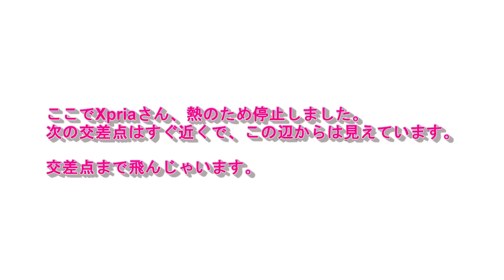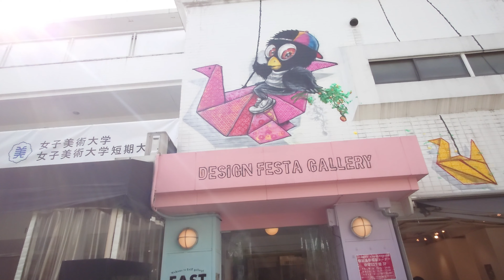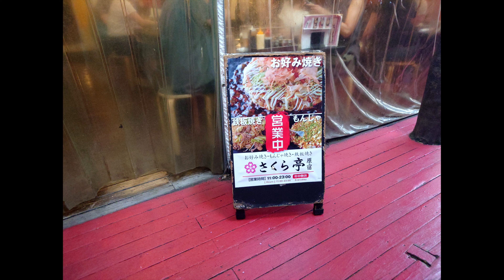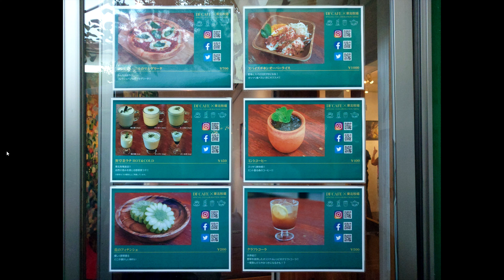第24回目のけーたろうさんはデザインフェスタギャラリー原宿への道案内をしています。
こんにちは　けーたろうです。
いよいよ来週に迫った櫻井まちｘMiria合同写真展「いとをかし」ですが、
今回は会場であるデザインフェストギャラリー原宿まで道案内をしています。ぜひ皆さん、お越しください